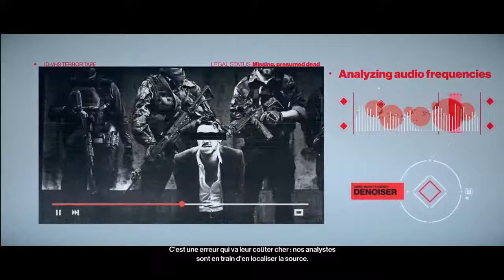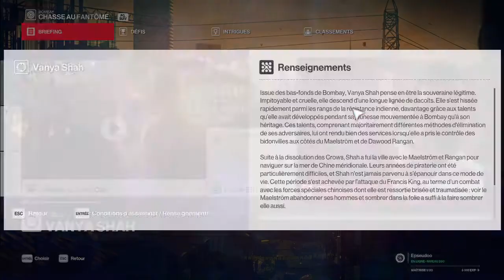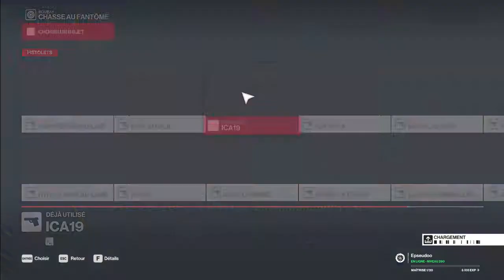Hitman 2 La découverte de Bombay Autant en emporte le vent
Découverte de Bombay et de la partie Tour et film .

0:00 Hitman 2 La découverte de Bombay
15:16 Fin